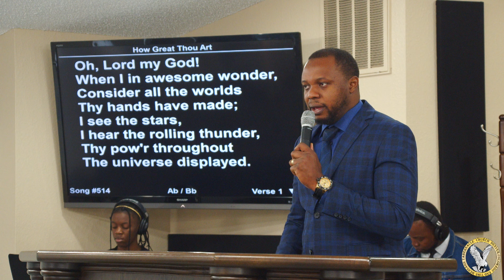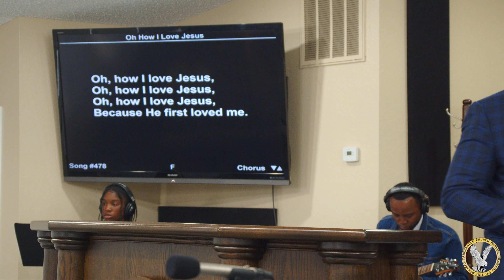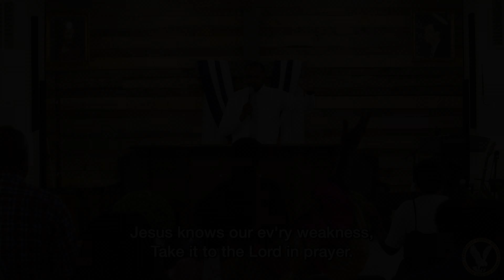10-06-24_10-09-24 | ETM Tabernacle Adoration - Pt4: Bro. Emmanuel Tshimoa